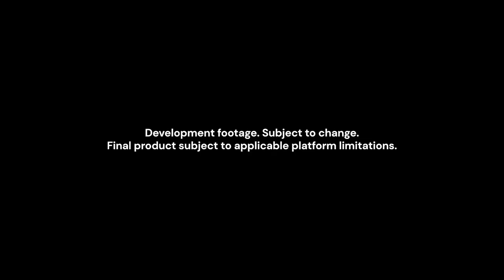Trailer de Marvel's Guardians of the Galaxy